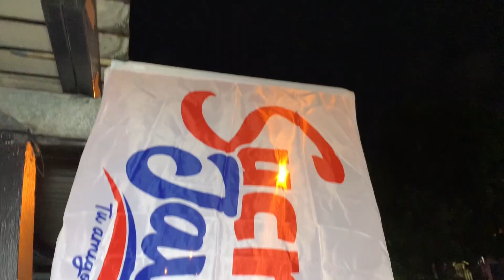Visitando Don Bosco